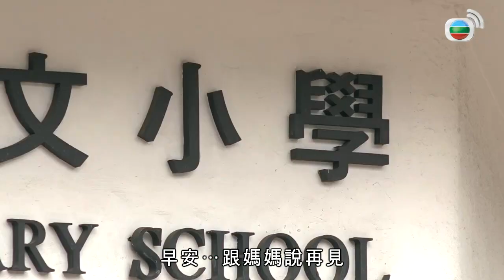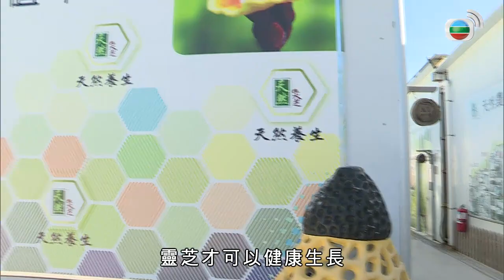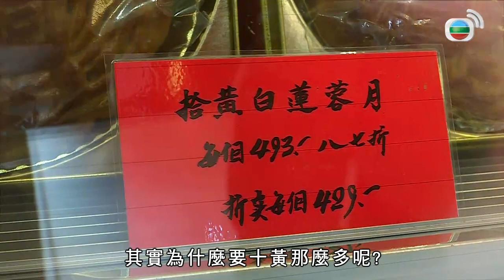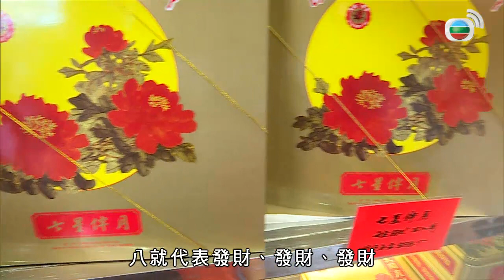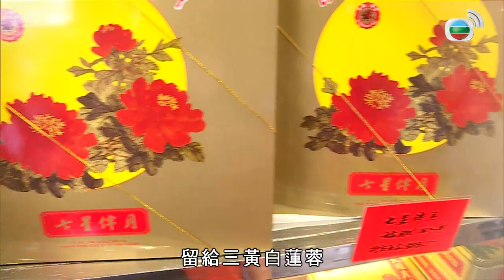小朋友復課感超爽 學校家長防疫法寶 TVB 東張西望 李旻芳 Patrick Sir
本港疫情緩和，9月29日起學校全面恢復面授課堂，家長、小學生對復課感到高興。

中秋快到，大家對傳統應節食品芋仔、菱角、柚子的了解有多深？大學中文講師帶來箇中典故。中秋主角月餅則以蛋黃為精髓，造餅師傅示範製作「十黃月餅」的秘訣。

另外，專家細說有機靈芝種植的特點。

相關影片:
1. TVB午間新聞 -全國人大常委會就立法會議員資格作決定 郭榮鏗等4人喪失立法會議席 港澳辦副主任張曉明指愛國愛港者治港 人大常委決定為今後定規範 －香港新聞－TVB News－20201117
2. TVB無綫7:30 - 一小時新聞 - 港澳辦常務副主任張曉明在基本法30週年法律高峰論壇致辭 指全國人大常委會就立法會議員資格問作的決定 定下法律規範－香港新聞-TVB News－ 20201117
3. TVB午間新聞 - 朱凱廸、陳志全與許智峯被捕 涉嫌在立法會潑惡臭液體 －香港新聞－TVB News－20201118